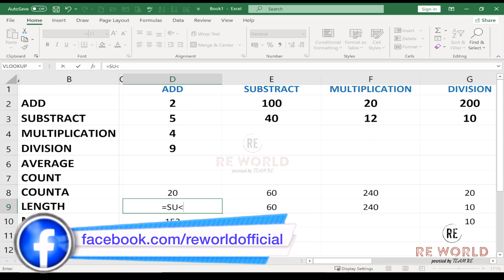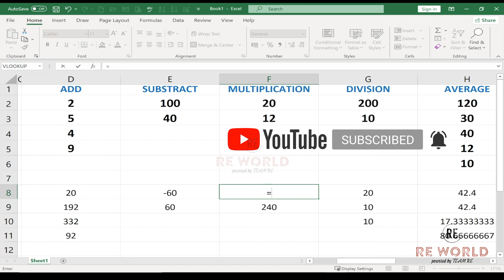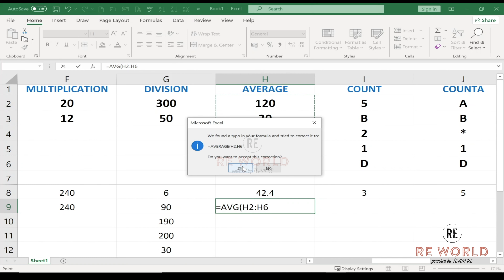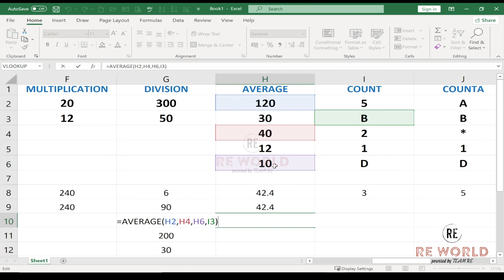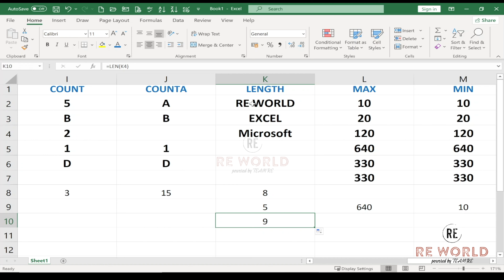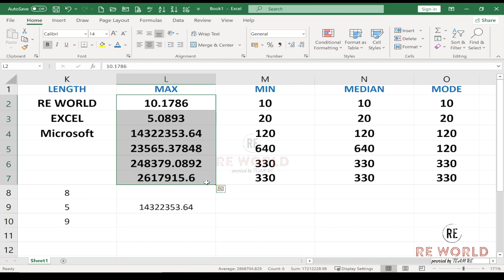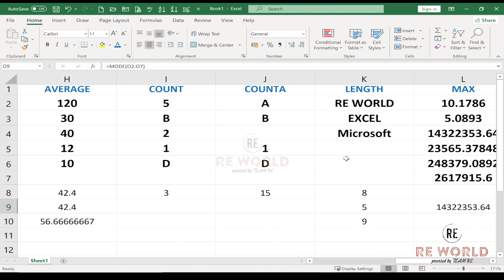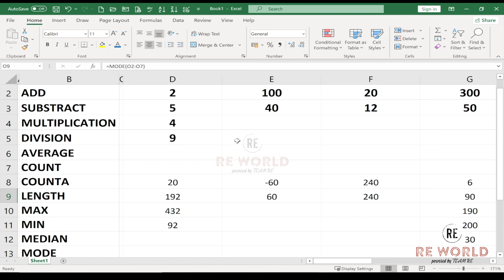Learn Microsoft Excel 2019 (Know the Formulas) (Urdu) (اردو)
A series of Microsoft Office 2019 applications training videos. (Microsoft Excel, Word, Powerpoint, Outlook)